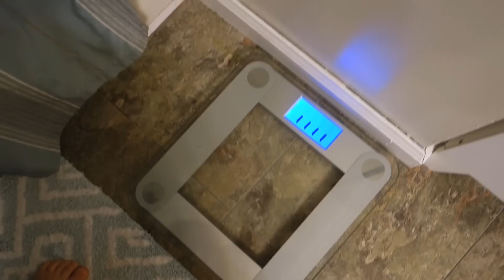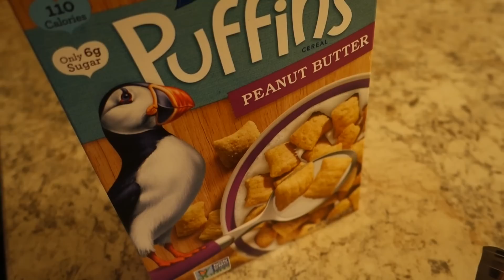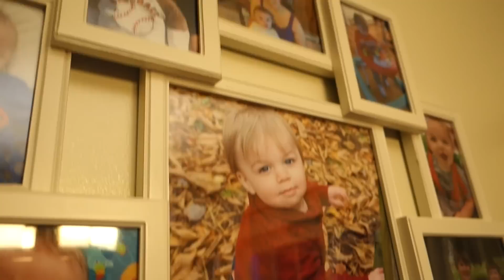FORGET EVERYTHING I SAID YESTERDAY!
8.  Things don't go as planned today